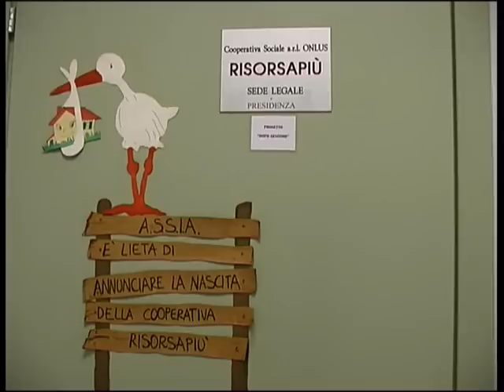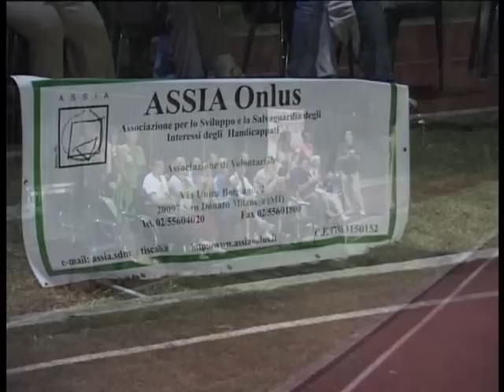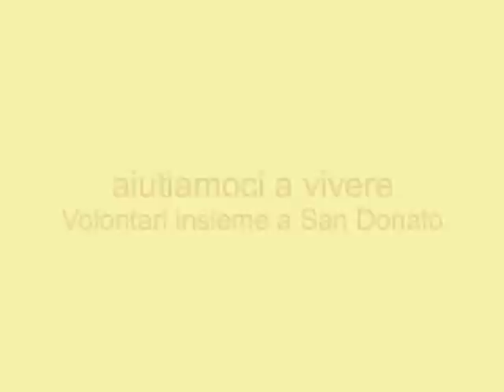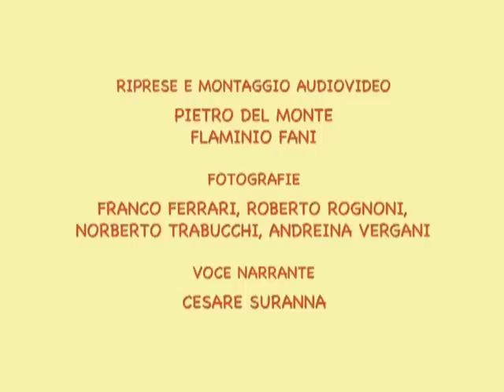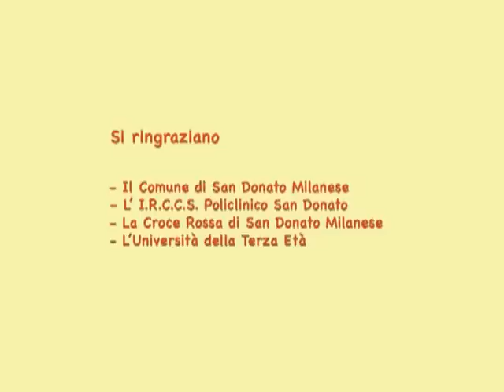Volontari San Donato Milanese 02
Coordinamento Volontariato Locale, San Donato Milanese O.N.L.U.S.
PUBBLICAZIONE WEB - Nicola Amato,
REGIA - Norberto Trabucchi,
RIPRESE E MONTAGGIO VIDEO  -  Pietro Del Monte & Flaminio Fani
FOTOGRAFIE - Fraco Ferrari, Roberto Rognoni, Norberto Trabucchi e Andreina Vergani
VOCE NARRANTE - Cesare Suranna
MUSICHE - FLIGHT BAND
INTERPRETI - Andrea Pedrazzi, Stefania Colicchio, Daniele Schivalocchi, Debora Virello, Silvia Anelli, Paolo Marra, Edvige Zoccolanti, Marian Radut, Marisa Serbanica.